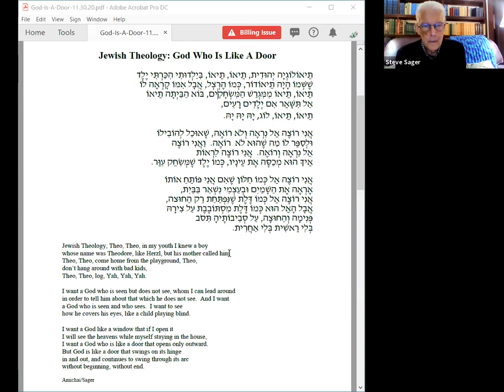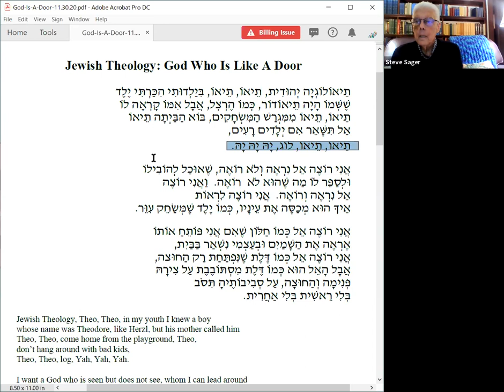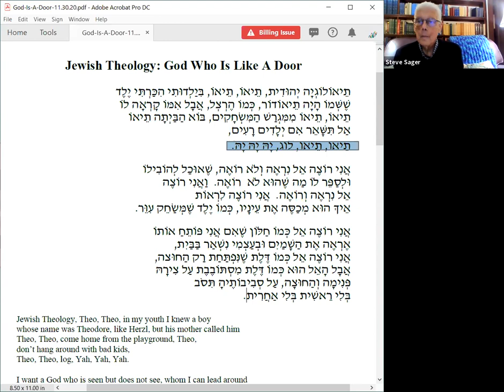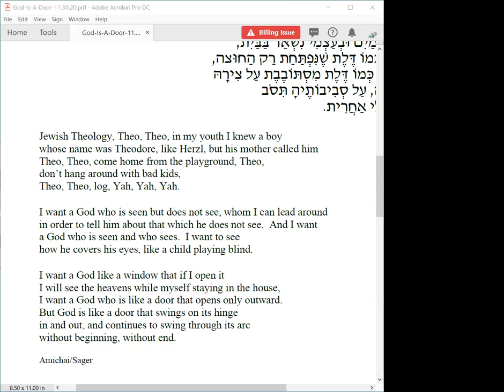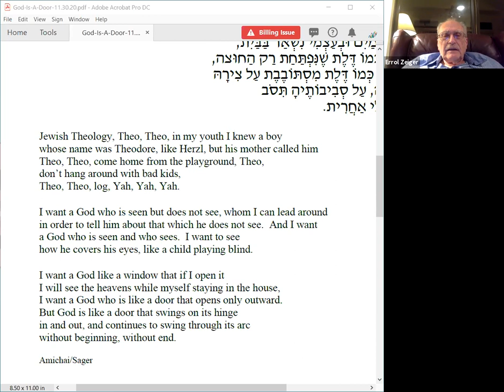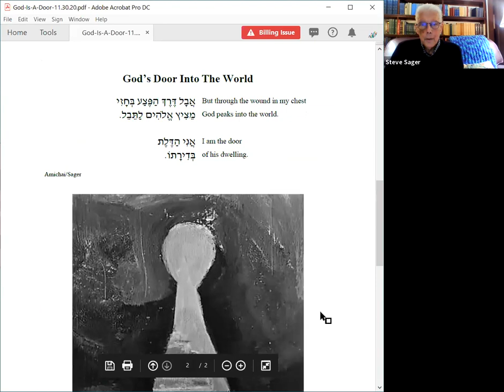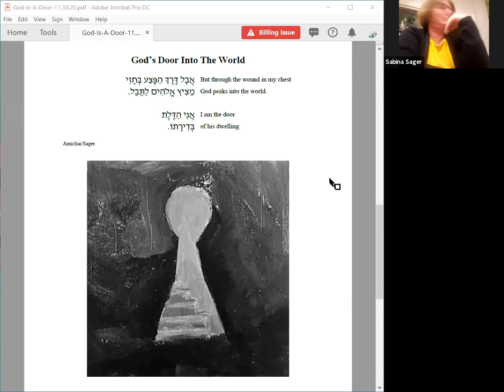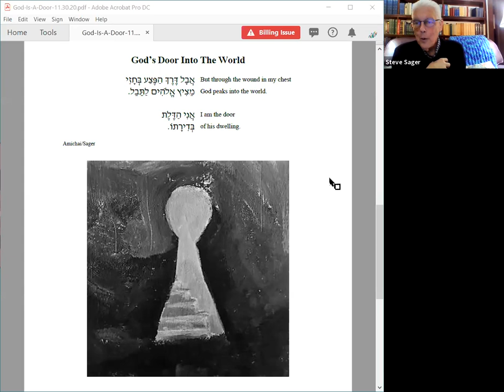Discussion with Rabbi Sager, "God is a Doorway" November 30, 2020